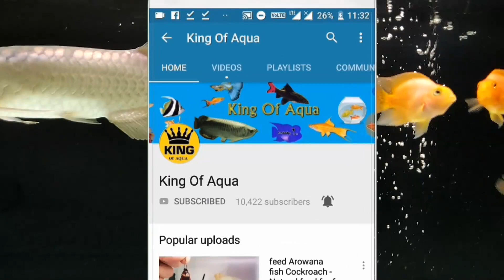Arowana Vs Wild fish Baby (Feeding My Arowana fish)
Feeding My Arowana fish